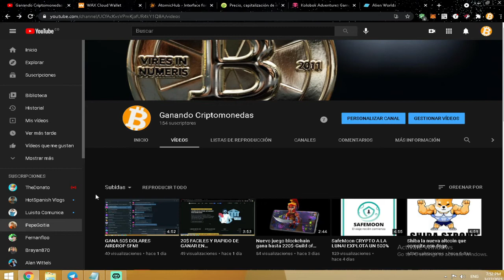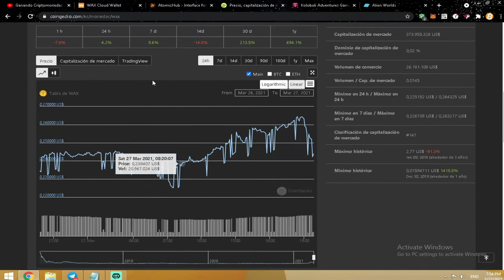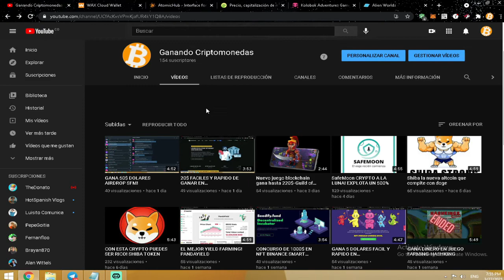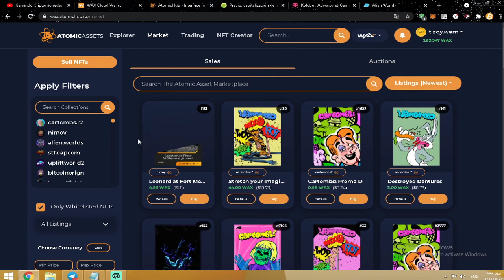Wax blockchain se viene fuerte! Proyección de criptomoneda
Gente les invito a que le hechen un ojo a esta blockchain y a los juegos que vienen alli si les interesa que hable un poco sobre los juegos de esta blockchain y como ganar dinero solo escribanmelo en los comentarios